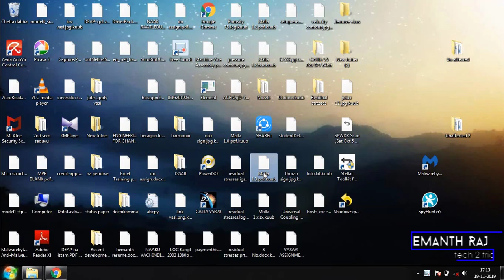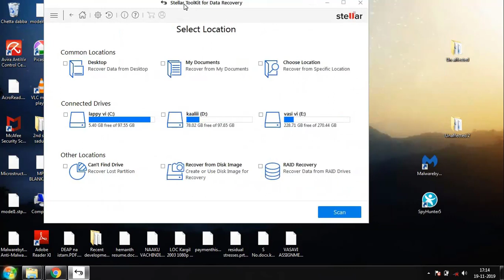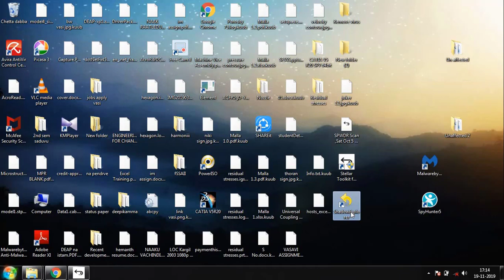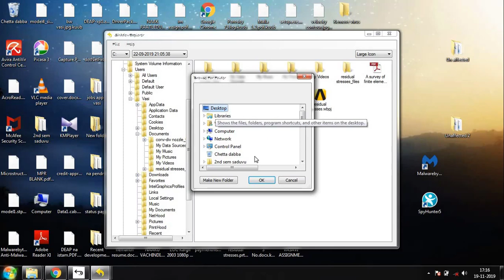Recover Virus Ransomware Effected Files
In this video we have described how to recover the data lost due to kuub Ransomeware